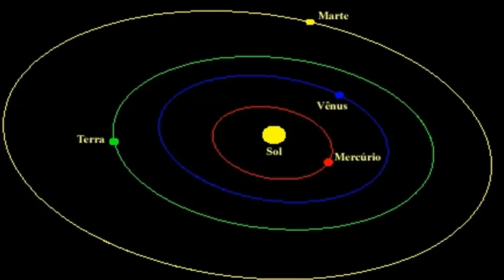Francesc Garcia, ¿estrellas matutinas o vespertinas?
Francesc Garcia (pellizcos de ciencia) ¿Estrellas matutinas o vespertinas?